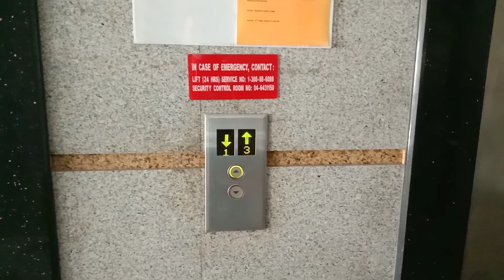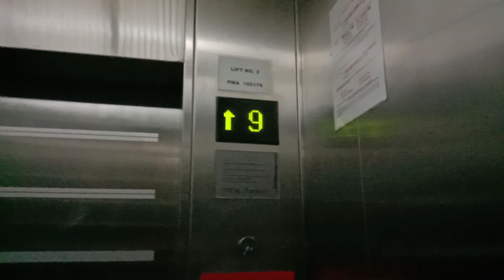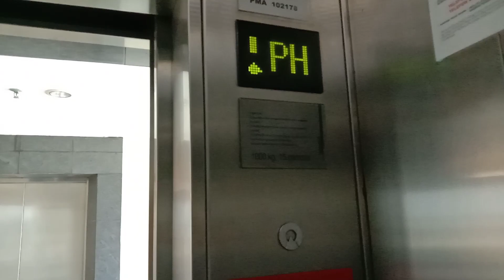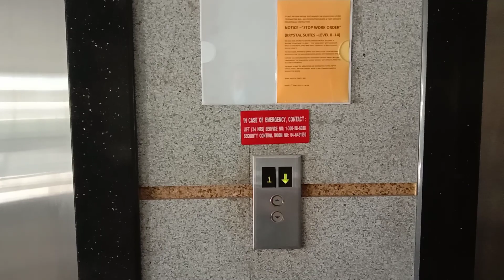4 Schindler Elevators (2 OOS) at Krystal Point Corporate Park, Bayan Lepas, Penang, Malaysia.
Sadly two of it was out of service during my filming. I start from first floor instead of Ground Floor for security reasons. This 4 Elevators has a D-Line fixtures.

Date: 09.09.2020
Device: VIVO Y15

Brand: Schindler
Usage: Passenger
Capacity: 15 Persons  / 1000 KG
Serviced Floors: 1,2,3,4,5,8,9,10,11,12,13,PH
Elevator Rating:  7/10